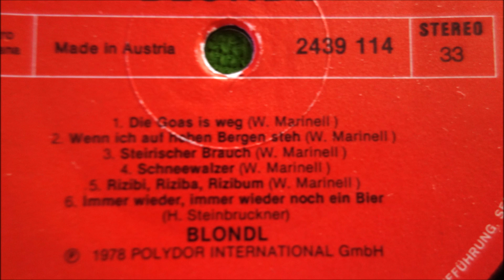die goas is weg